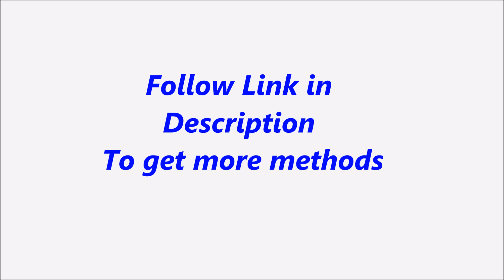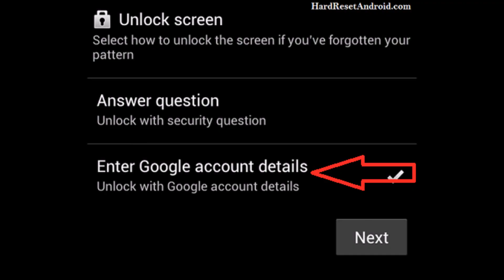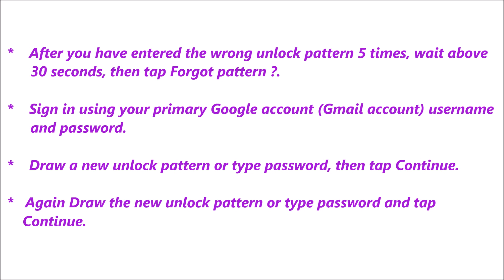Intex aqua V4 Password Reset or Recovery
Description :

Intex aqua V4 Password Reset or Recovery. You can reset your mobile password or pattern or Pin easily for free. If you can not solve your problem,  Please follow our website to get more methods and information.